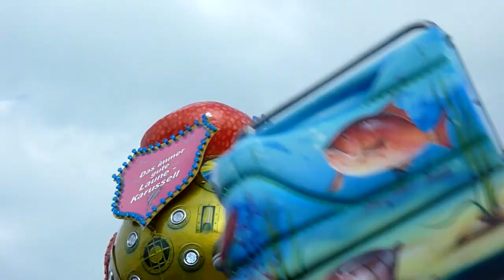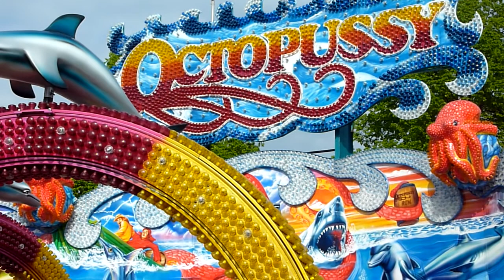Octopussy [Monster 3 - Schwarzkopf] Markmann - Speyer 2011